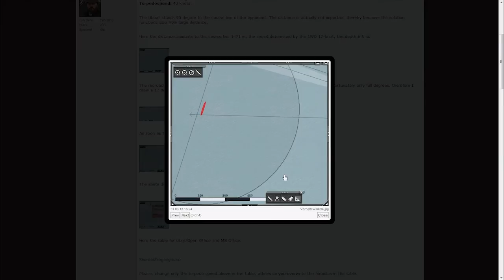Silent Hunter Online Manual Torpedo Firing - Using Harm's Tables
I hit a ship with no use of 1WO using the table I found on this topic:

I tried to sink a single ship in a convoy. These are the results.

Credits to Harm on Silent Hunter Online Forum

Affondamento di una nave usando il calcolo dell'angolo di lancio ricavato dal foglio elettronico di Harm, sul forum di Silent Hunter Online  - Qui risorse in Italiano: